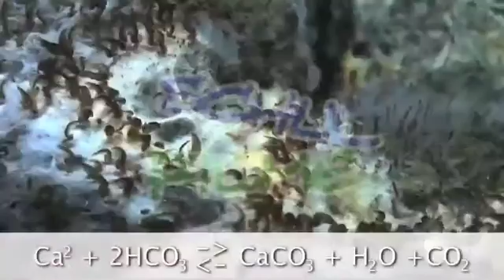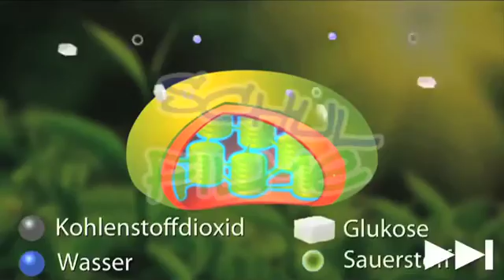Schulfilme im Netz: DVD / Chemie: Kohlenstoffkreislauf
Der globale Kohlenstoffkreislauf gliedert sich in den geologischen und den biologischen Kohlenstoffkreislauf. Beim geologischen gelangt Kohlendioxid aus der Atmosphäre mit Regen ins Wasser und reagiert mit Kalzium und Wasser zu Kalziumhydrogenkarbonat. Im Meer nutzen Tiere den Stoff zur Herstellung ihrer Schalen und Krusten. Dabei wird Kohlenstoffdioxid freigesetzt, das erst ins Meer und dann wieder in die Atmosphäre gelangt.

Beim biologischen Kohlenstoffkreislauf filtern Pflanzen das Kohlenstoffdioxid aus der Atmosphäre und wandeln es in der Fotosynthese zu Zucker, Sauerstoff und Wasser um. Tiere und Menschen atmen Sauerstoff ein und geben Kohlendioxid an die Atmosphäre ab. Auch aus verrottenden Pflanzen wird Kohlenstoff freigesetzt. Die Nutzung fossiler Brennstoffe stört diesen empfindlichen Kreislauf.